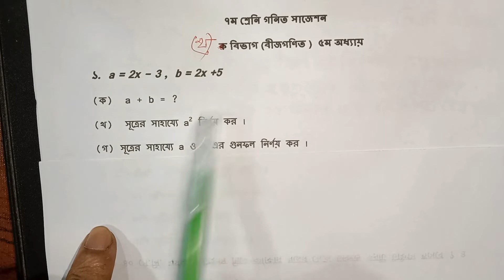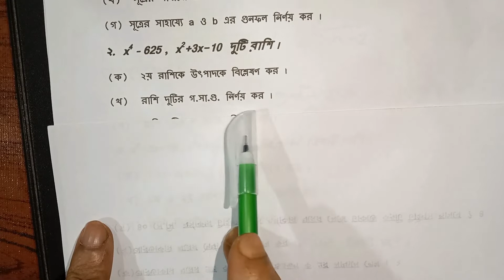সপ্তম শ্রেণীর বার্ষিক পরীক্ষার গণিত সাজেশন ২০২২ | Class 7 Math Annual Exam Suggestion 2022